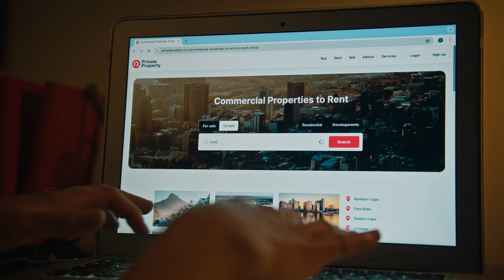We have a space for you with Private Property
Welcome to a world where every space tells a unique story – yours! No matter who you are or what you're looking for, we have a space that's just right for you. Your perfect home is out there, and we're committed to helping you find it.

We have a space for you.